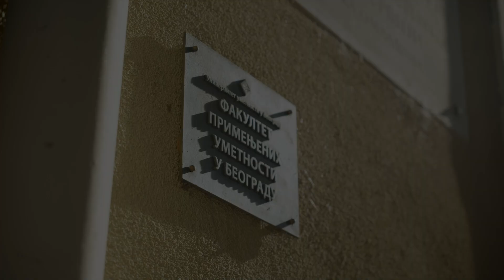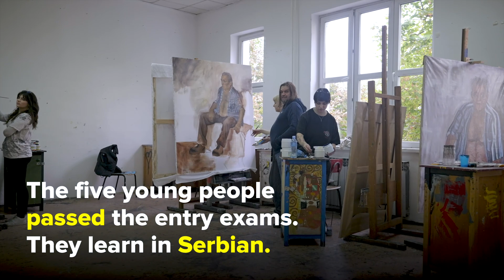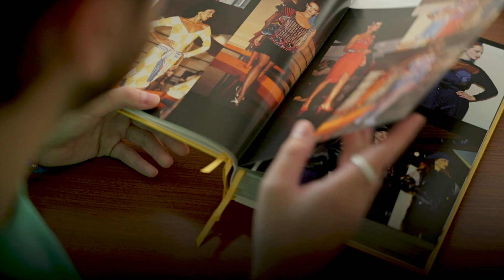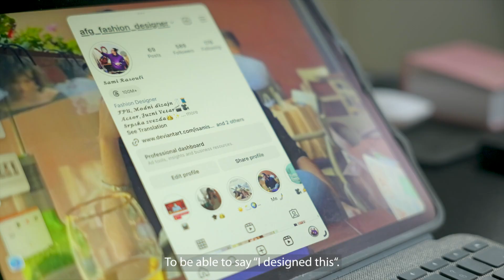Empowering Refugees with Higher Education in Belgrade